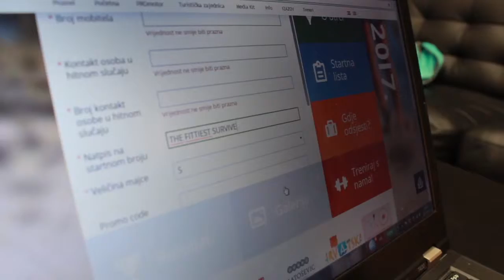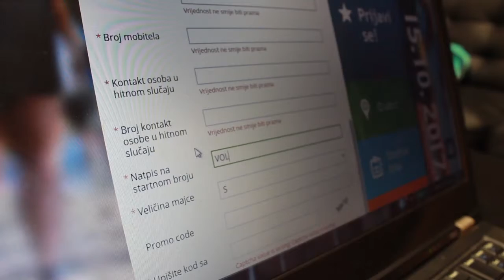POREČ Triatlon Izazov 2017: TEAM Cole